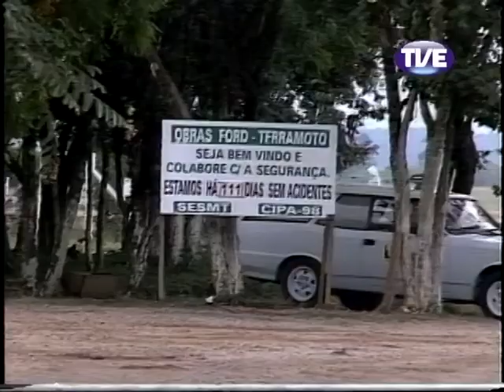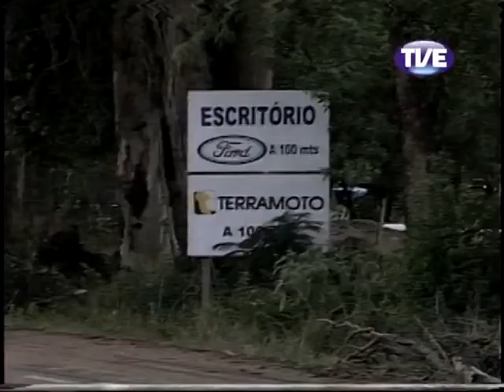Jornal TVE 1 Edição 29/05/2013